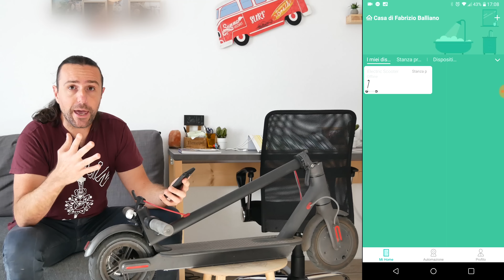XIAOMI M365: Guida completa custom firmware! (upgrade, downgrade, firmware russo, ecc)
Tutto quello che si serve sapere sui firmware modificati e personalizzati per il monopattino XIAOMI M365!
Aggiorna, modifica e personalizza un sacco di parametri, upgrade e downgrade, tutte le spiegazioni che ti servono, in italiano!